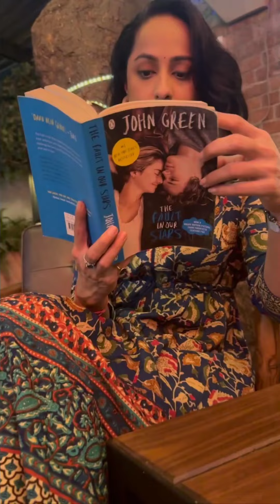Dr तारिका जीB&W वीडियो😍काजल & पूर्वी म्याम फन्नी🤣कॉमेडी😂वीडियो😁Kajal & Purvi Mam Funny🤣Comedy😂Video😁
👇😊Thumbnail Title words are here😊👇

Kajal & Purvi Mam Funny🤣Comedy😂Video😁

काजल & पूर्वी म्याम फन्नी🤣कॉमेडी😂वीडियो😁

कलाकार का नाम😊😊👇👇

Ansha Sayed😎🥳

अंन्शा सैय्यद😎🥳

Jaswir Kaur😎🥳
जसवीर कौर😎🥳

Shraddha Musale😎🥳
श्रद्धा मुसाले😎🥳

कलाकार का नाम😊😊👆👆

CID Full form in hindi and English😃😃👇👇

CID = Crime Investigation Department

सीआईडी = क्राइम इन्वेस्टीगेशन डिपार्टमेन्ट  ( अपराध जांच विभाग  )

Description Hashtags😊😊👆👆

Purvi🥰🥰Ansha Sayed

iamrealanshasayed : gym exercise and some workouts which motives you guys a lots, some entertaining shorts videos also here..

Purvi Anshu❤️Aka❤️Ansha Sayed😊😉 (  Ansha Reshma Imtiaz Sayed  )

⚠️⚠️This Video Vlog Made By Our{Ansha Sayed}&{Dayanand Kapoor Babuking Tv}Family⚠️⚠️

CID💯🇮🇳is the famous Serials Shows Episodes 📺and The location of CID is set in Mumbai. The series premiered on Wednesday  21 January 1998 and is the longest-running television series in India. The series aired for 20 years on Sony TV. The last episode aired on Saturday 27 October 2018.🥰🙏

English Date🇮🇳 : 2022/12/02 Friday
                       Quotes 👇

FOR
 SOMEONE'S INSPIRATION.

visit our all social media palace😁👇😁👇

Facebook, Instagram, Twitter, Telegram, TikTok, Tumblr, Likee, Pinterest, LinkedIn, Reddit, & Blogger Website. 😘😘👋👋